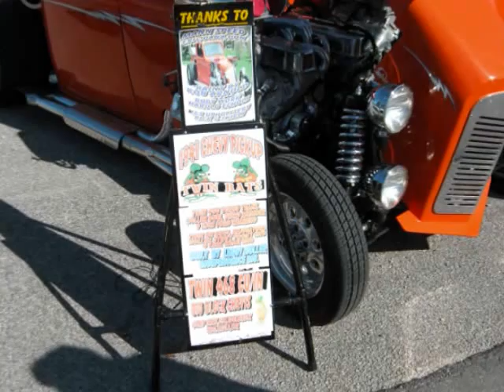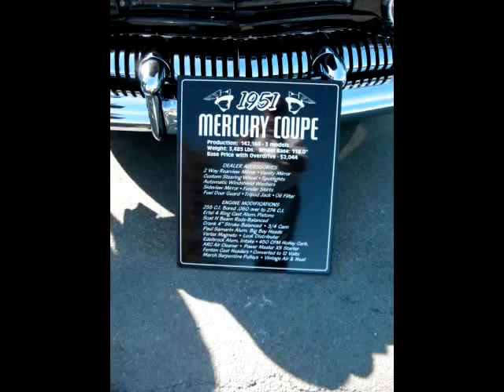Orrick Mo.Car Show October Halloween.wmv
Car show Orrick Missouri  October Halloween Hot Rods,street machines,customs,classics,rat rides,